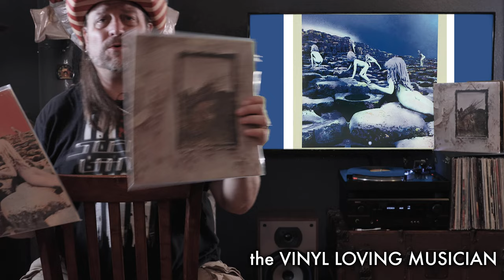Zeppelin Remasters and Favorite Songs Short Clip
Steve has a quick moment sharing his thoughts on the Jimmy Page remasters, His all time favorite Zeppelin song, and his favorites from Houses Of The Holy.